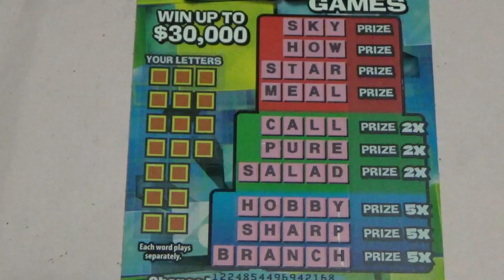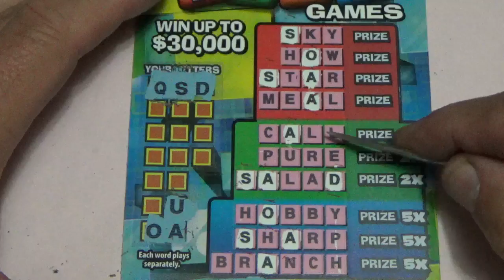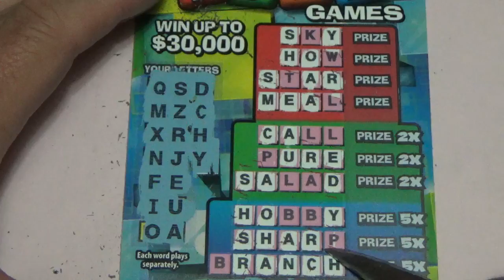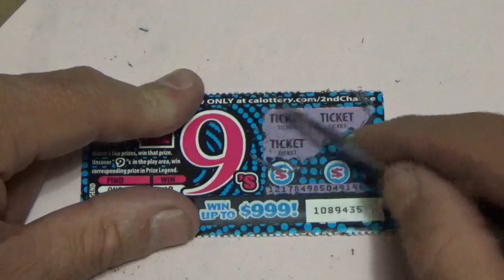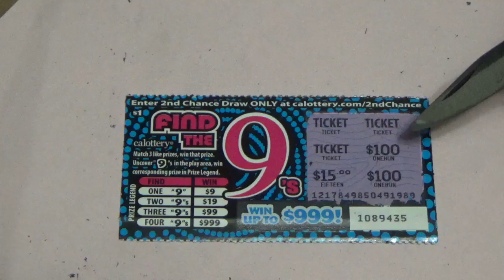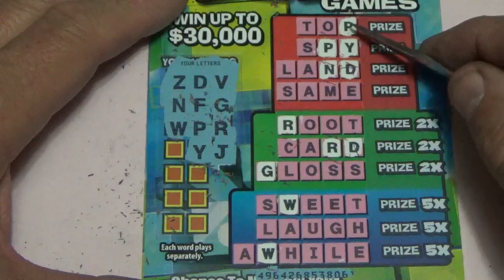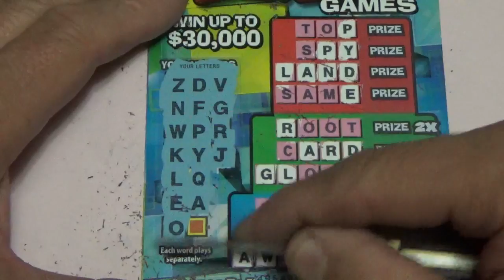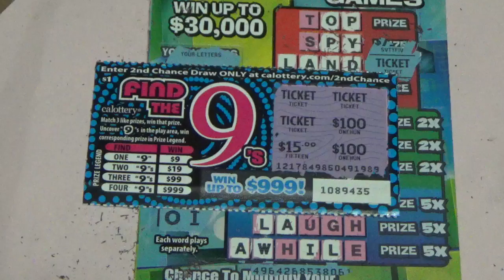Triple winner on a viewer send in card, thanks Fran!!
View this short video of a few winners on 3 cards and our first triple card winner. Want to be involved? Message us in the comments.